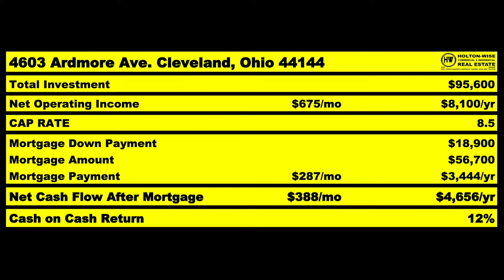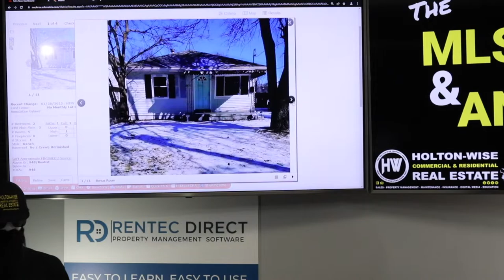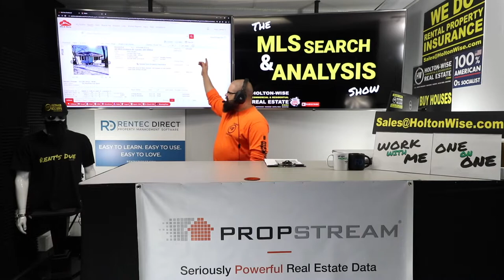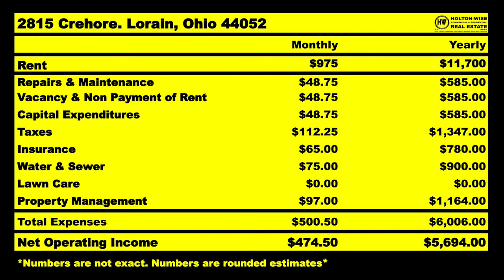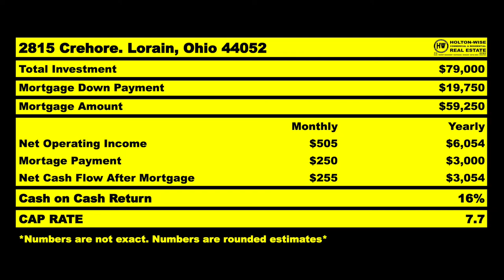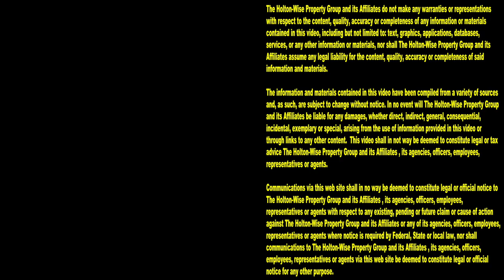Woke Portland Sucks so I Invest Out of State | MLS Search & Analysis 1,696 - 2815 Crehore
It sucks being a real estate investor in Portland, Oregon. Portland's housing laws really suck for investors. Portland is just too woke to work as a real estate investment destination. As such, many landlords from Portland have started investing in more investor friendly markets out of state. During the 1,696th episode of The MLS Search & Analysis Show, real estate investing expert James Wise is working with an out of state investor from Portland named Melvin. Melvin is looking to get a better on his money by investing in Lorain, Ohio as opposed to home in woke Portland.

📺 HELPFUL RESOURCES
Holton-Wise FAQ